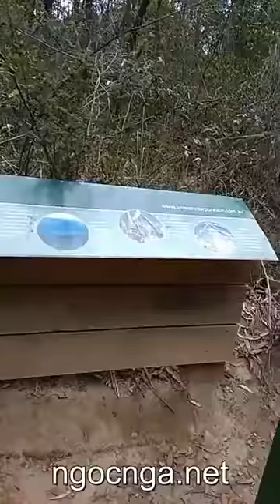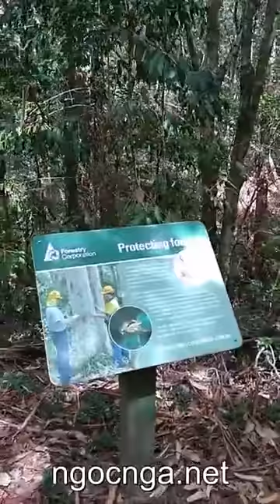Bushwalking at Cumberland State Forest, West Pennant Hills (NSW, Australia)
Read more about my trip on my website ngocnga.net.
P.s.: Video taken in Sydney, New South Wales, Australia in 2018.